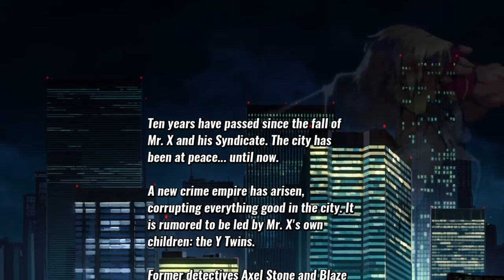Streets Of Rage 4 Part 1 - The Streets (Funny Commentary!!)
Drop a comment, and like the video! More on the way!

PSN: bigtone1286